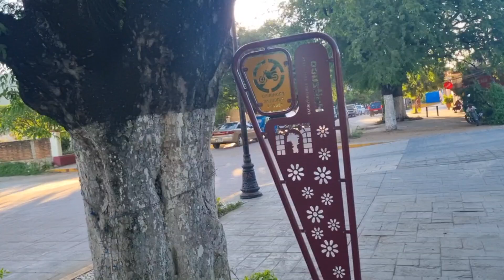Nos fuimos a caminar en familia a disfrutar de los bellos paisajes que nos regala la naturaleza.